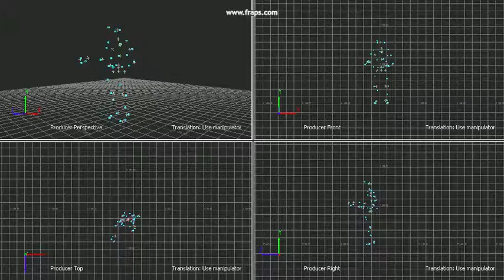Casey Directing Motion Capture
This is a View port rendering of Casey directing a small ensemble for the Valparaiso University Motion Capture